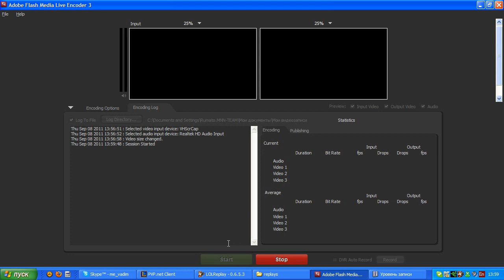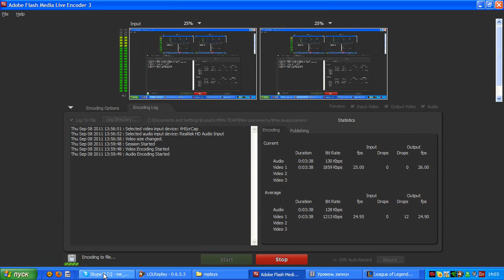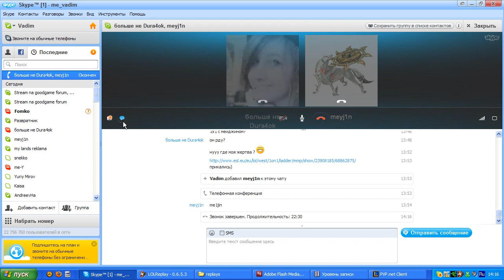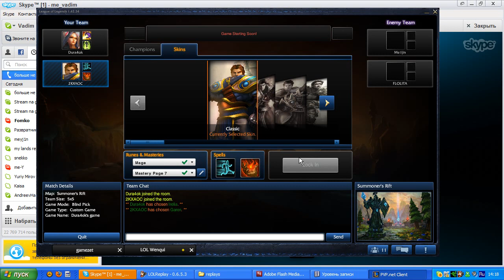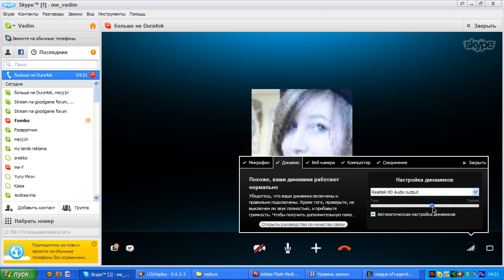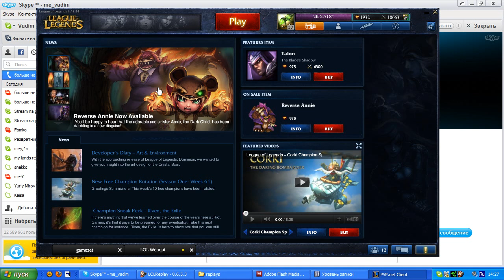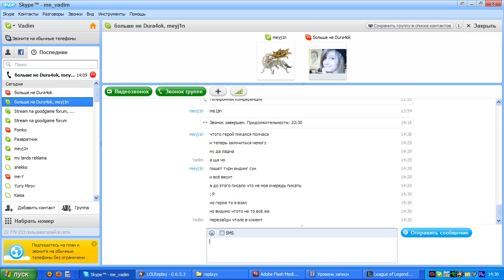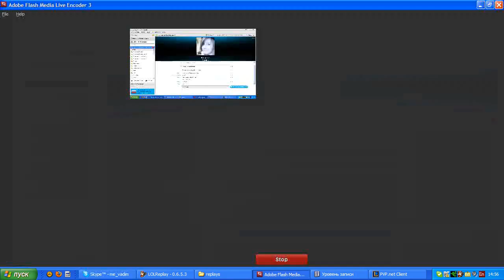Me1jin vs Dura4ok 1x1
Epic lee sin @ noct.